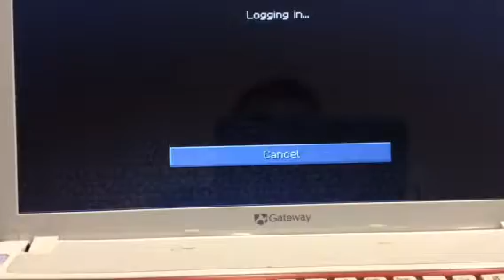Bed wars part 1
I had to split the video into two vids or three so enjoy half of bed wars 👍